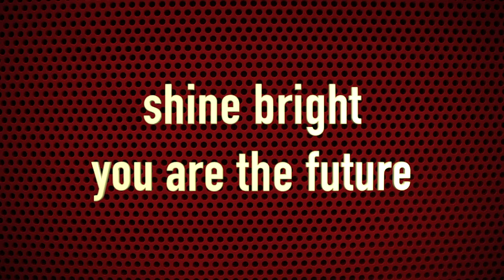How to Faint Safely on Stage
A step by step guide to fainting forward, backward, and to the side.